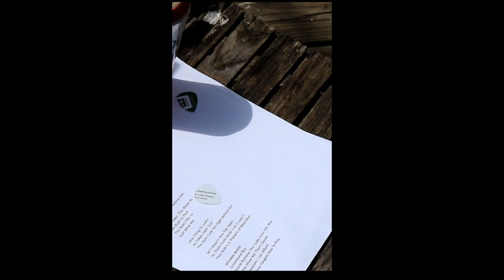Whiskey Bottle Greyhound Bus by SmokeStack Ed Sheeran Support Fund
Chicago's Finest FilthRock